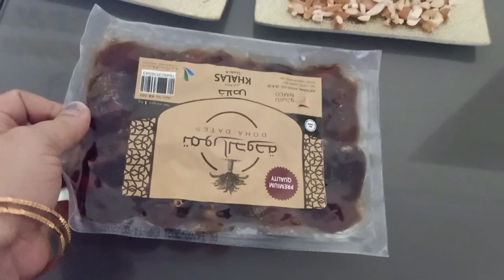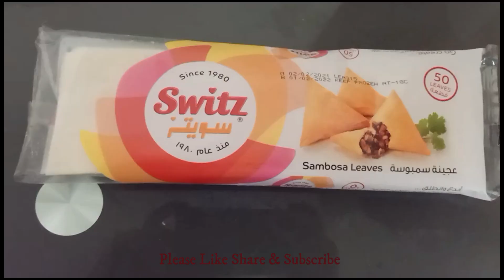Dry Fruits Sweet Recipe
different Sweet Recipe
Dry fruit Recipe
Healthy & Tasty Recipe
Hi friends, this is santhi Priya, ASTROLOGER, mother of two kids.
I started this channel with passion. It contains different contents. I vl share my opinions with you.
Astrology ,numerology, gemology, poojas health tips beautytips cookingrecipes fashion, education and organicforming

Santhipriya2020